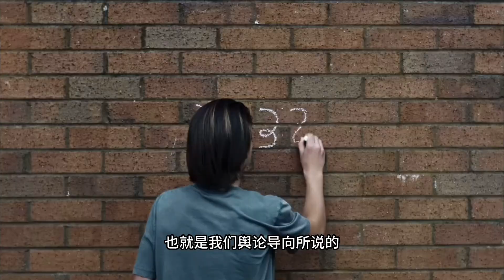依然追赶 詹姆斯降薪也没人来，是管理层无能还是詹姆斯的筹划？